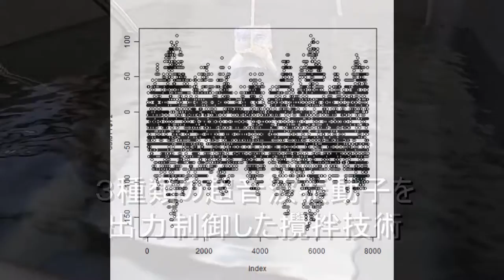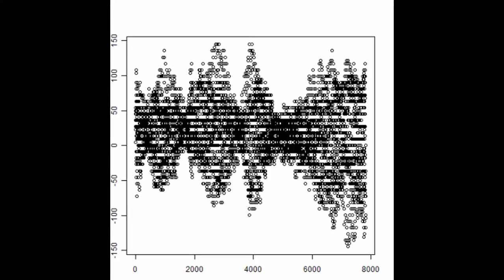スライドショー 超音波実験 Ultrasonic control technology